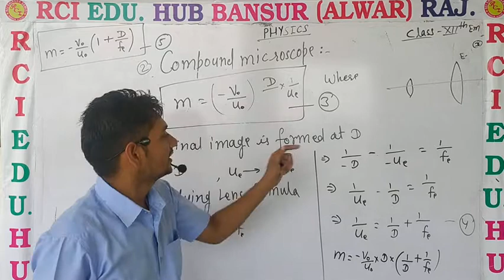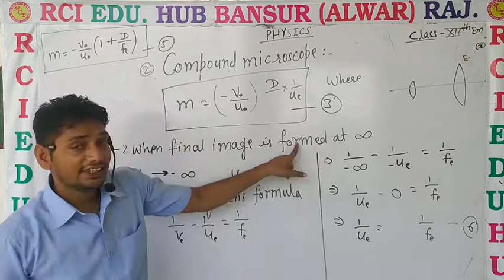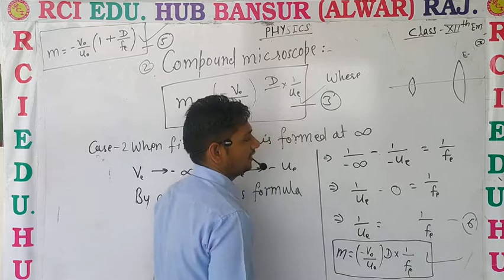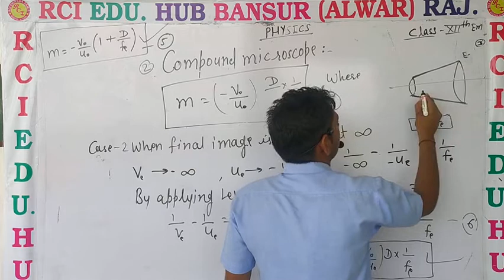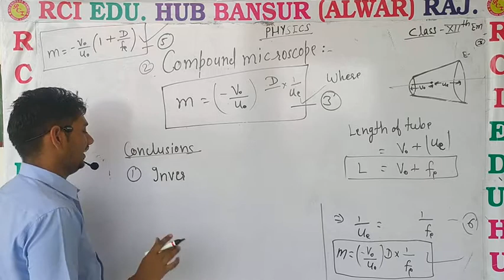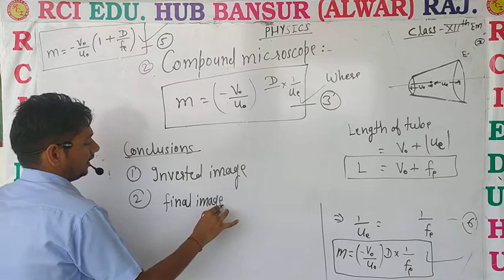compound microscope 4 ll Rci Edu. Hub Bansur Alwar Raj.